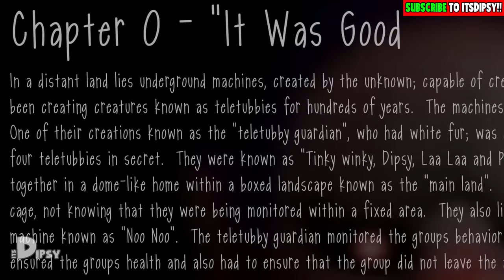🌈 TELETUBBIES TURNING TO EVIL! | Dipsy Plays Slendytubbies 3 Part 1